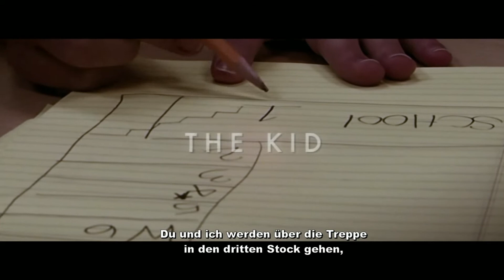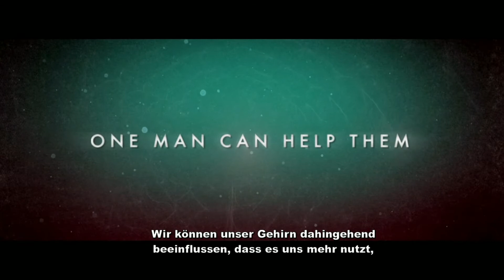FREE THE MIND | Trailer german deutsch [HD]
| "Free the Mind" (Trailer deutsch german) | Kinostart: 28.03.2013
DANKE! :)

Offizieller deutscher Kino-Trailer zu dem Film "Free the Mind".

Originaltitel: Free the Mind
Kann ein Atemzug dein Denken verändern?
Dokumentarfilm, DK/NL 2012
Filmverleih: mindjazz pictures
Filmlänge: 80 Minuten
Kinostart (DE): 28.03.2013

Schauspieler/Darsteller: Richard Davidson, Travis Leanna u.a.

Regisseur: Phie Ambo

Professor Richard Davidson ist einer der führenden Hirnforscher der Welt. Am Waisman-Zentrum der Universität Wisconsin erforscht er die Möglichkeit der physisch zerebralen Transformation nur durch den Einsatz von Gedanken. In einem speziellen Versuch ändert er die Leben dreier Menschen auf besonders signifikante Art und Weise. Zum einen sind da Steve und Rich, zwei amerikanische Kriegsveteranen, deren Leben sich aufgrund ihrer Kriegserinnerungen in schmerzhafte Alpträume gewandelt haben.

Zum anderen ist da der fünfjährige Will, der an ADHS und Angstzuständen leidet. Seine Methoden sind simpel, doch erfolgreich: Mittels Yoga und Meditation versucht Professor Davidson, den Geist und das Nervensystem von den Ängsten zu befreien und Frohsinn und innere Ruhe in den Köpfen seiner Patienten zu verankern. All dies lernte er beim Studium buddhistischer Mönche und die Methoden scheinen anzuschlagen.